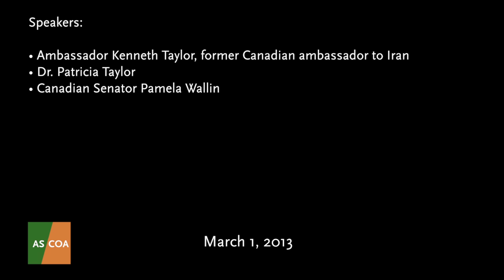The Spy Who Came from the Cold! A Conversation with Ambassador Kenneth Taylor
The "Canadian Caper" involving the rescue of six American diplomats during the 1979 Iranian Hostage Crisis is now immortalized by Hollywood's 2012 hit movie Argo. AS/COA hosted a discussion with Ambassador Kenneth Taylor, former Canadian ambassador to Iran, his wife, Dr. Patricia Taylor, and Canadian Senator Pamela Wallin to revisit the events, Hollywood's interpretation of the story, and the significance of the events today. "If there's any lessons to be drawn on this, I think the one aspect is, 32 years later, similar things are happening. The Benghazi case is a particularly tragic one," said Taylor.